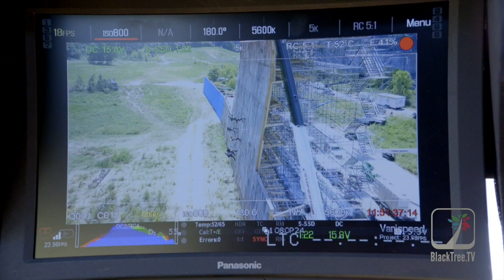Theo James flirts in Interview for The Divergent Series: Allegiant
Theo James Interview for The Divergent Series:  Allegiant BlackTree TV is your premier destination for the best in entertainment, culture, and lifestyle content. With a focus on in-depth interviews, exclusive coverage, and a dedication to showcasing diverse voices and stories, BlackTree TV brings you closer to the icons and influencers shaping our world. From the red carpet to behind-the-scenes, BlackTree TV provides an insider's view into the magic of movies, music, fashion, and more.